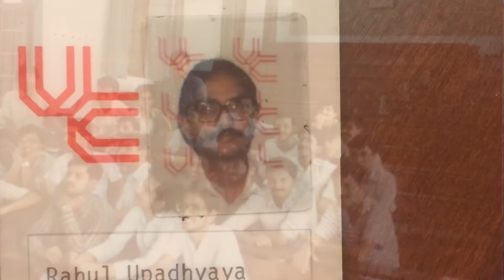अपना करम (2021-12-26)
कई महीनों से
कई हफ़्तों से
कई महीनों से
कई हफ़्तों से
मैं आँक रहा था
अपना करम
पाया
पाया के अभी कुछ किया ही नहीं
कई महीनों से
—संगीत—
वादों में कहीं
यादों में कहीं
कहीं झांक रही थी
कोई पगली
वादों में कहीं
यादों में कहीं
कोई पगली
कुछ देर हुई
न मैं समझ पाया
ओ ओ ओ
फिर आँख खुली
तो थी माया
पाया
कई महीनों से
—संगीत—
अपनों को बहुत
अपना समझा
उनके ही इशारों
पर नाचा
अपनों को बहुत
अपना समझा
उनके ही इशारों
पर नाचा
अब आज कहाँ
मैं गुर सीखूँ
ओ ओ ओ
और छोड़ चलूँ
अपनी छाया
पाया
कई महीनों से
कई हफ़्तों से
अपना करम
पाया
कई महीनों से
—समाप्त—

गाना / Title: कई सदियों से, कई जनमों से - ka_ii sadiyo.n se, ka_ii janamo.n se

चित्रपट / Film: Milap

संगीतकार / Music Director: Brij Bhushan

गीतकार / Lyricist: Naqsh Lyallpuri
गायक / Singer(s): मुकेश-(Mukesh)
राग / Raag: Shivaranjani